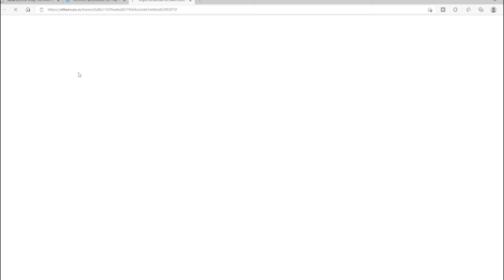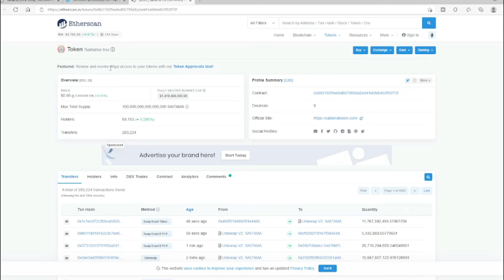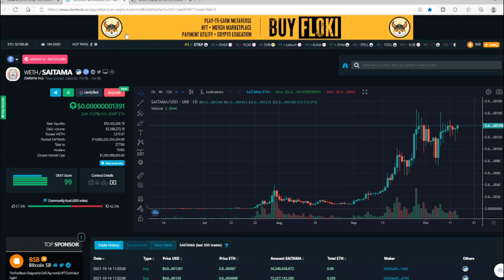Saitama Update | 70K Holders Incoming | Are Your Bags Packed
I speak to the wolf pack when I say Valhalla is near. Pack those bags and get ready. New members to the wolf pack I welcome you.